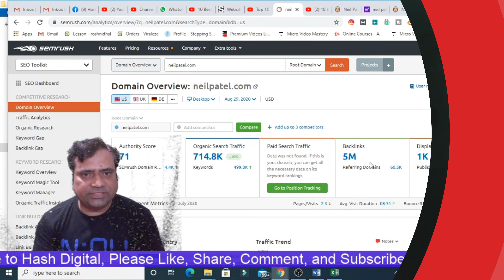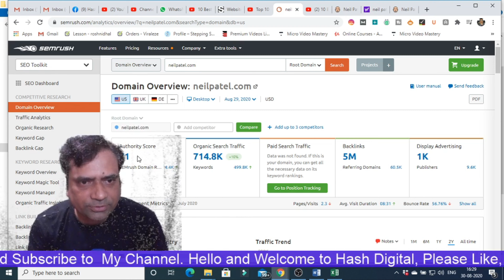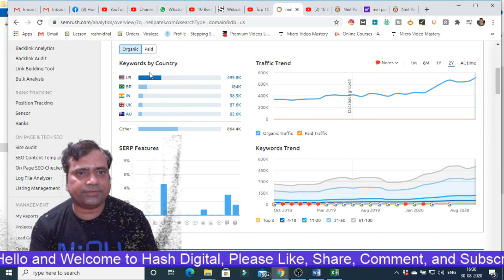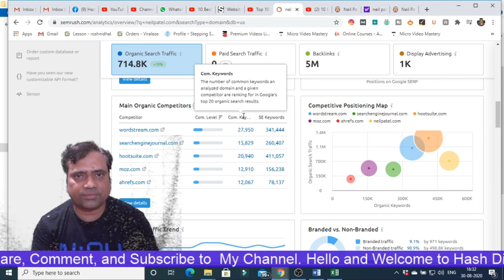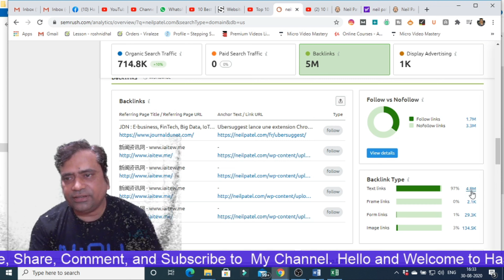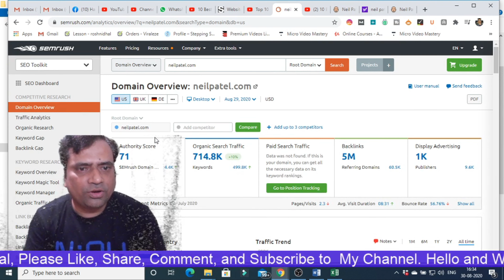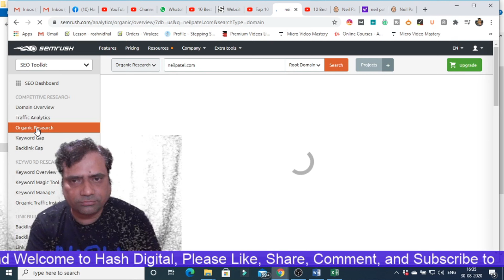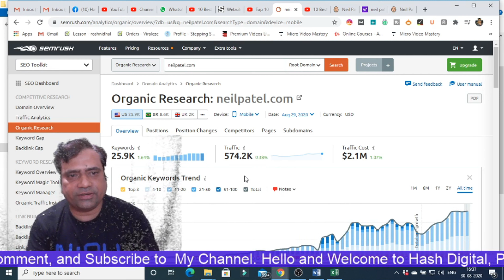Rank #1 on Google Using These Free SEO Tools, SEMRUSH | Hash Digital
Some Amazing gadgets you should have to create awesome videos.

Hanumex® High Quality Green BackDrop Background accurate 8x12 Ft for Studio - Camera Accessory

Sony Alpha ILCE-6100Y 24.2 MP Mirrorless Camera with 16-50 mm and 55-210 mm Zoom Lenses

Redmi 9

Here at DigitaL we do branding, marketing of your business on digital media. We build your strong presence on social media to get better leads. Google is major platform for getting quality leads. We also create creative videos for your ads. Video ads have better conversion than any other. We create Website for your business. website is your virtual business point which can bring revenue even if your physical office is closed of you shut your shop or work place.
Small Business Marketing Tips
Marketing Advice